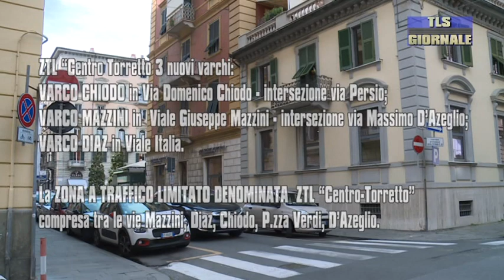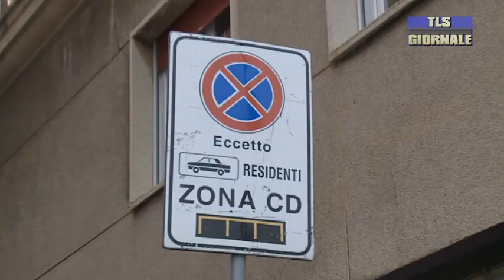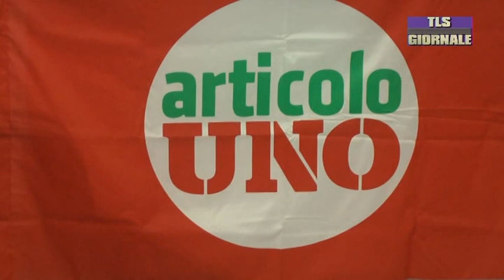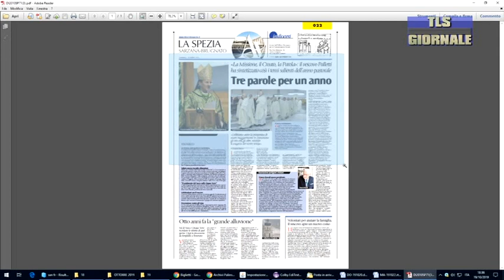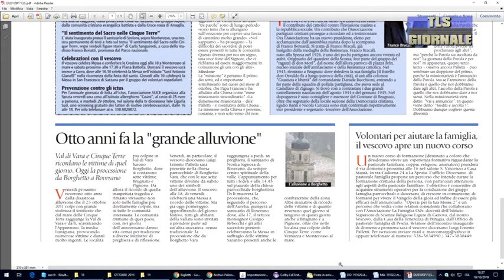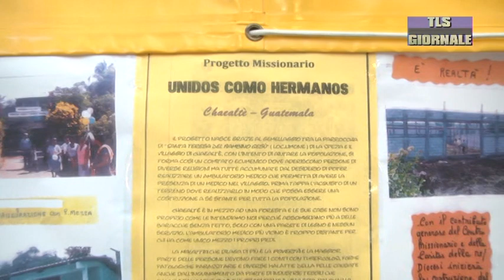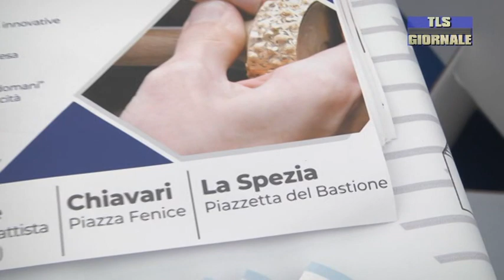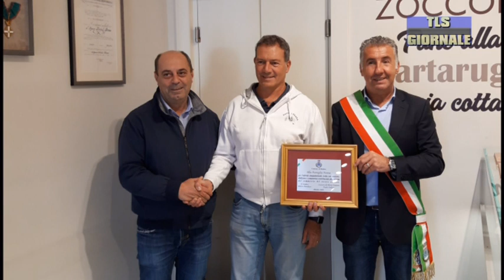Tls giornale di sabato 19 ottobre 2019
Vandali in azione a Sarzana: il video delle scorribande pubblicato su internet. L'Assessore: "Autodenunciatevi"

Da lunedì entrano in funzione i 3 nuovi varchi della ZTL nel centro della Spezia: ecco le aree coinvolte e le deroghe

Domani la Chiesa celebra la Giornata Missionaria mondiale, oggi un concerto in Piazza Cavour

Un premio per le donne che accendono una luce sul cammino di altre donne: consegnato il premio FIDAPA

Tutto in meno di due minuti: lo Spezia ribalta il risultato ed espugna Pescara 1-2